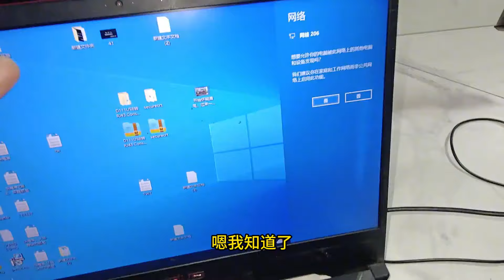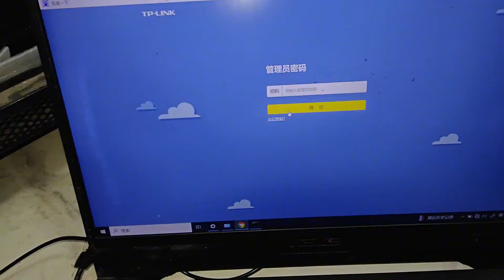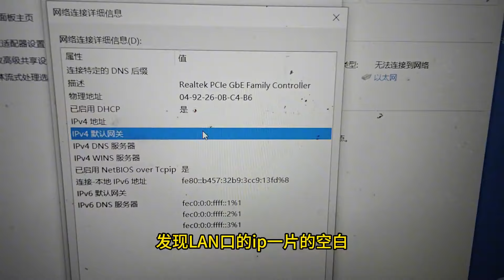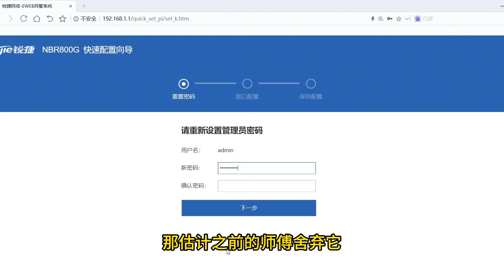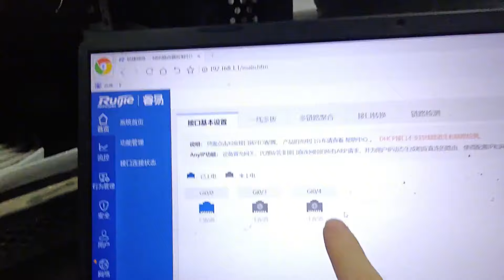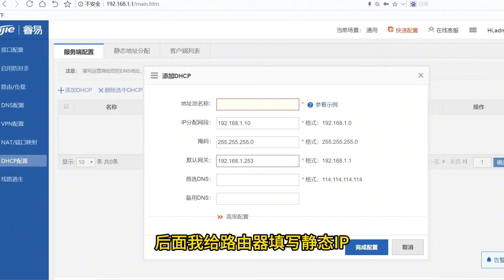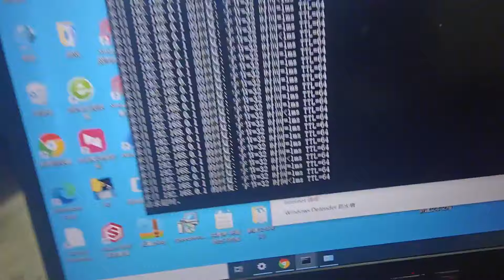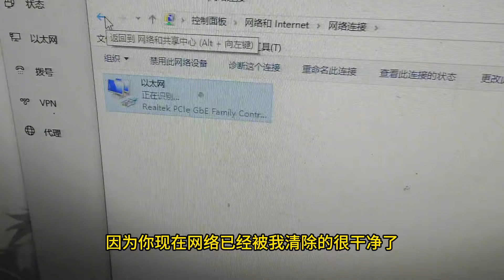工地网络故障一点网都没有，来了两批人，还是没有修好~